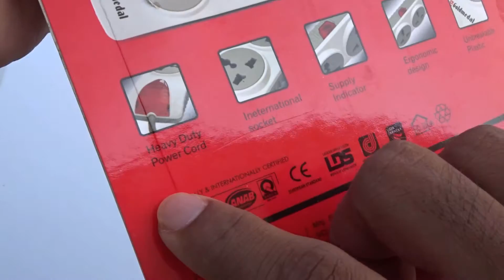GOLDMEDAL Plugged-IN 4x4 Power Strip International Sockets, Individual Switch, Supply Indicator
Gold medal spike guard with individual switches Amazon